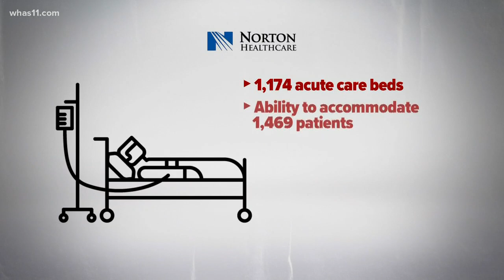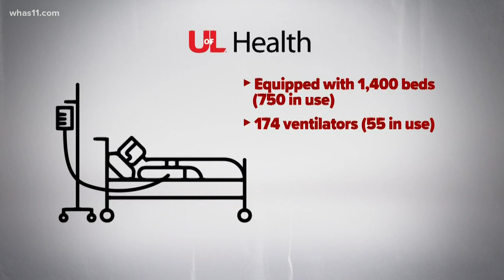Focus: Hospital bed space and ventilator count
Top officials continue to monitor hospital bed space and ventilator usage to gauge where our healthcare system is now compared to capacity.